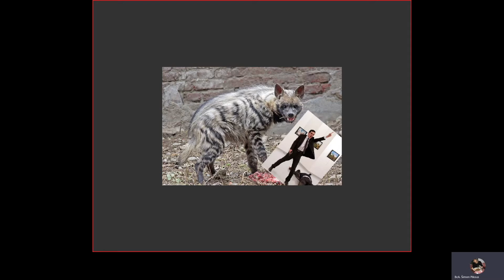Fotografické (žurnalistické) hyeny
Nedávný výrok prezidenta Zemana o hyenách mě připoměl osobní zkušenost, se kterou se s vámi podělím. Krom toho se podíváme na 3 kontroverzní fotografie a něco si k nim povíme.
Díky za komenty, názory a všeobecně za reakce.